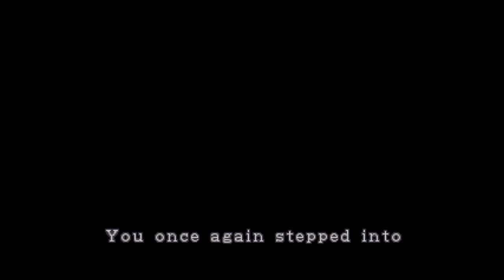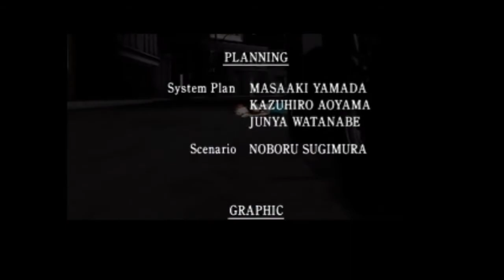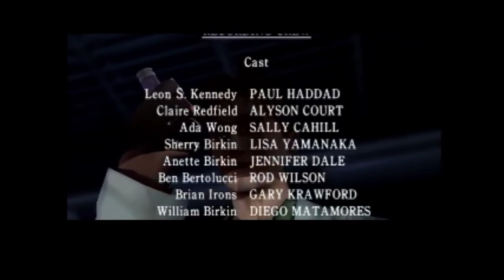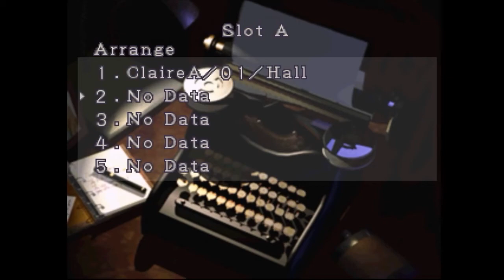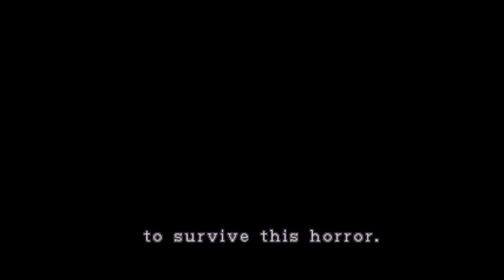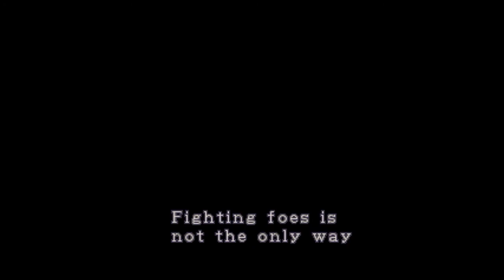Resident Evil 2 Leon B Part 3 - Wall of Teeth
I put an end to my 5th favorite game of all time in magnificent style - and I'm giving away ANOTHER copy of Tesla Effect, which is still in the running for my Game of the Year.

If you want to support the show, you can do that in one of two ways - first, while I'm squeamish about taking direct money contributions, I'm always happy for new hardware to do videos on, so here's my Amazon wish list -

Second, I sell PC games at this site, get some great PC games while helping us out, it's a win-win! We just added a bunch of games from the KiSS catalog! Check it -

Giveaway rules - anyone who follows the stated instructions qualifies, winner will be chosen at random from qualified entries via random.org, giveaway ends 72 hours after the posting of this video, and I am not responsible for lost or nonfunctioning keys once they have been sent.